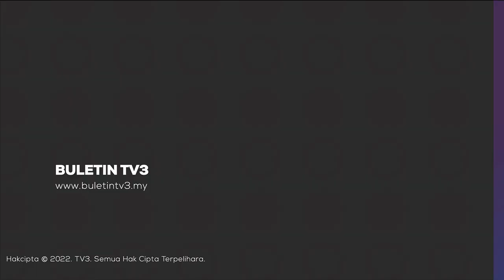GAJAH LIAR | Pekebun Rugi Hampir RM100,000, Tanaman Dimusnahkan Gajah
Pekebun di dua kampung di Hulu Terengganu kerugian lebih RM100,000 apabila tanaman di kebun mereka dimusnahkan gajah liar, sejak minggu lalu.

Kejadian terbaru berlaku malam Selasa lalu, apabila haiwan itu dikesan kembali menceroboh kebun di sekitar Kampung Peneh dan Lubuk Periuk.